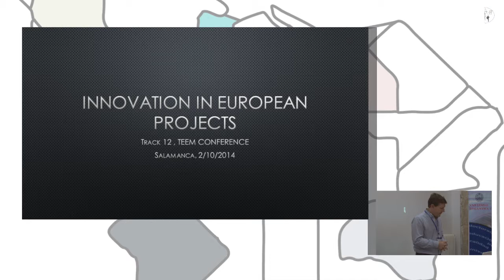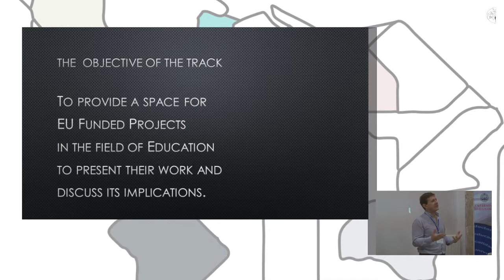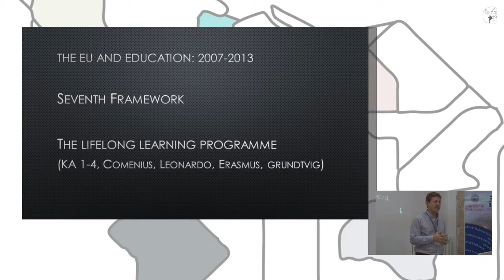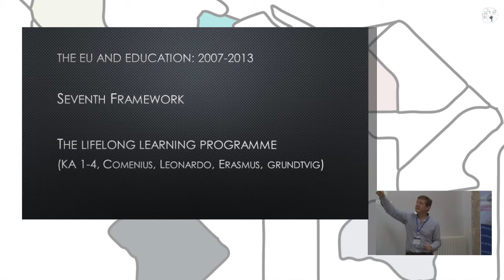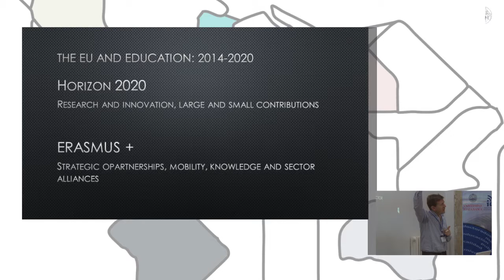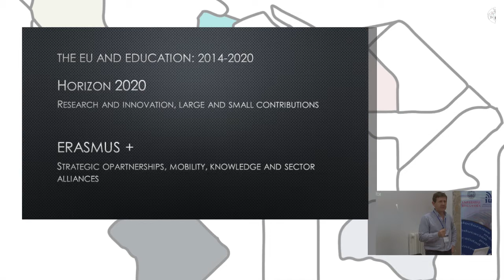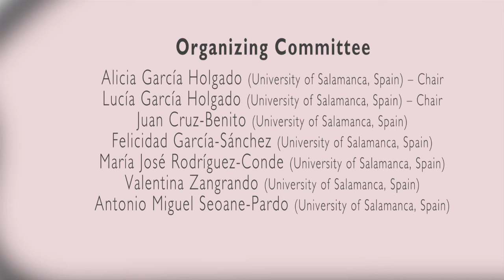Presentation: Innovations in European Education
Authors: Nick Kearney.